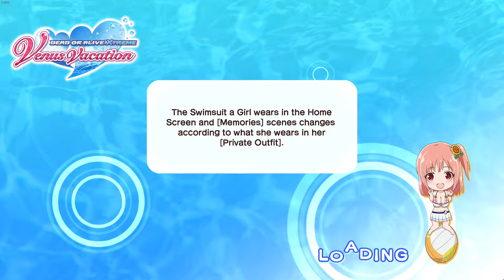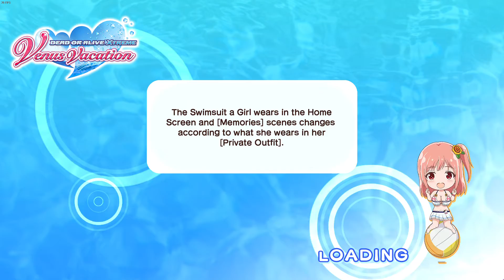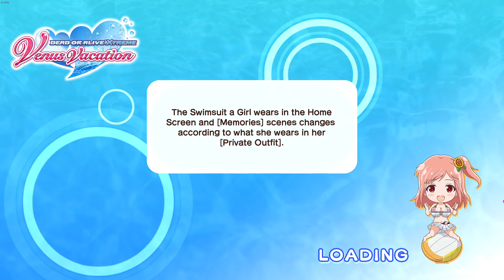doaxvv session 162 [12 NOV 2022]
2hrs overall on this video but majority is standby

dmm (Japanese) id: soon
steam (Japanese) id: soon
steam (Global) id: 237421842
johren (Global) id: soon